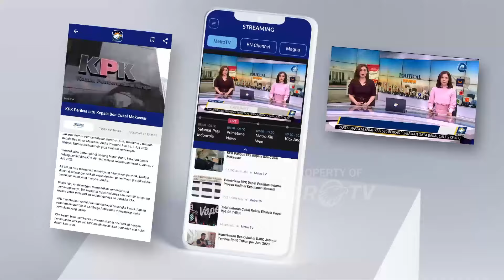Keji Ayah S1ks4 dan Sandera Anak Balitanya - [Selamat Pagi Indonesia]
MetroTV, Keji Ayah S1ks4 dan Sandera Anak Balitanya, dan suami tidak terima istri meminta cerai